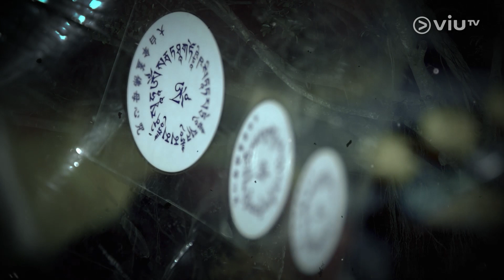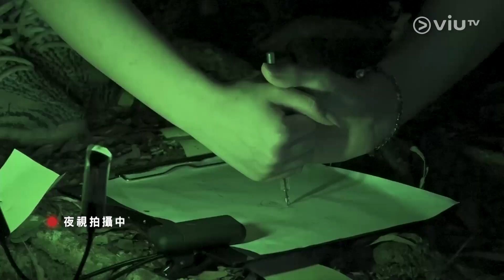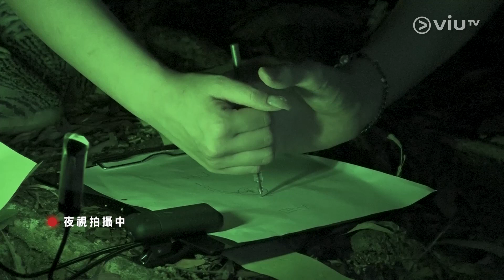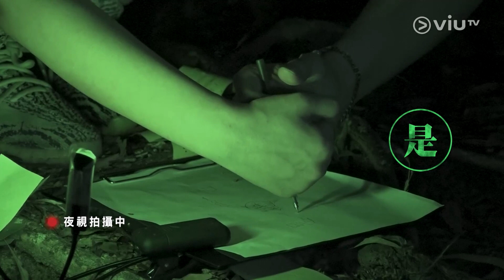《鬼同妳上位》EP 11 - 與 ERROR 荒山野嶺作賽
荒山野嶺作賽，ERROR總動員。ERROR四子和四位參加者Angus、Mangie、Toto和柔柔，用靈探機和靈體溝通，成功連線！呼喚千年女鬼，她不肯現身，反呼風喚雨，阻撓拍攝，193叩頭道歉，她才息怒